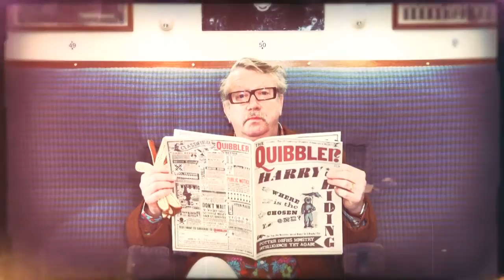Mark Williams Photocall - Hogwarts Express and Platform 9 ¾ (Harry Potter Studio Tour)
Mark Williams who plays Arthur Weasley in the Harry Potter movies attends the launch of The Hogwarts Express and Platform 9 ¾ and the Harry Potter Studio Tour,